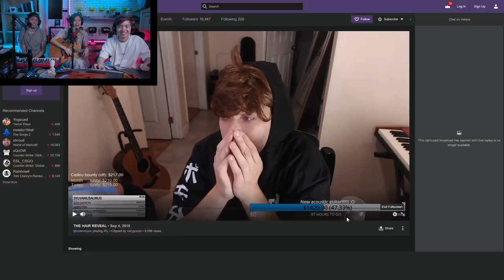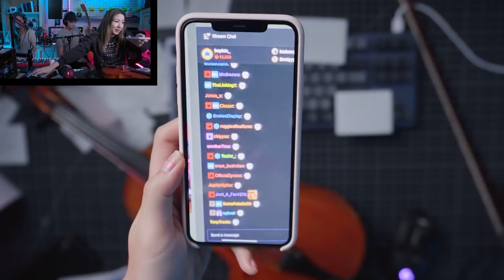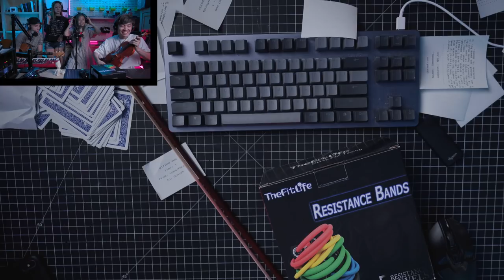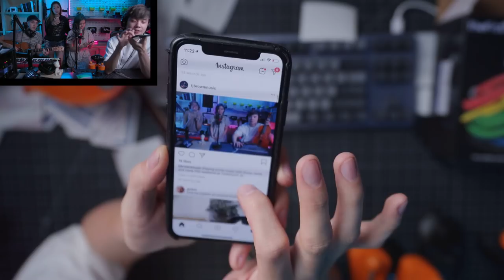[Archived VoD] 09/15/19 | sleightlymusical | Music Stream w/ AvocadoPeeled, TJBrownMusic, & Fuslie